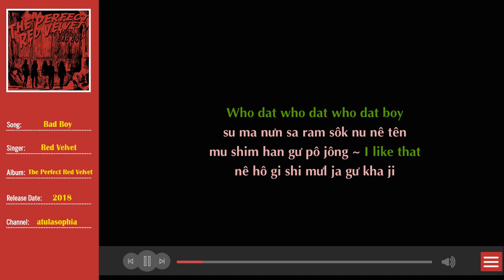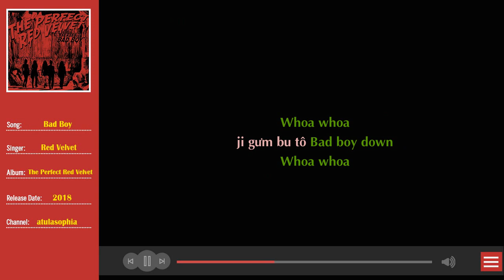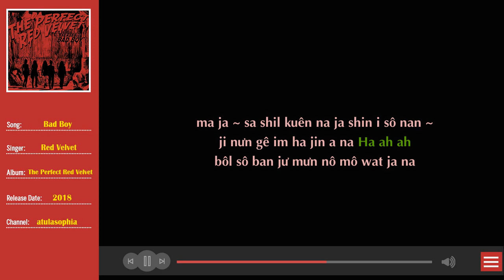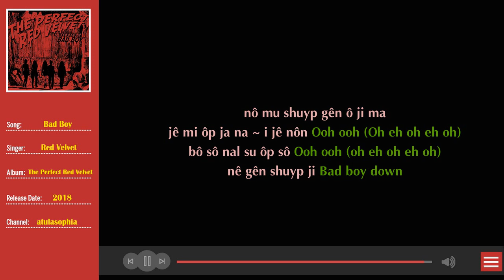[Phiên âm Tiếng Việt] Bad Boy – Red Velvet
LƯU Ý:

➥ Dạo này những video của BTS đa số đều dính bản quyền nên bị hạn chế xem trên điện thoại còn trên laptop/máy tính vẫn xem được bình thường. Để xem được trên điện thoại làm theo hướng dẫn này

➥ Mọi bài phiên âm hay video phiên âm từ nay sẽ được cập nhật tại blog , trước khi hỏi hãy sang blog để xem danh sách bài hát đó đã được phiên âm chưa nhé.

➥ Mình KHÔNG nhận phiên âm theo yêu cầu.

➥ Vui lòng KHÔNG re-upload (đăng lại) video phiên âm của mình dưới mọi hình thức. Xin cảm ơn.

➥ Vấn đề lưu ngoại tuyến được hay không là do nhà phát hành nhạc (sở hữu bản quyền) quyết định chứ mình không quyết định được vấn đề đó. Bạn nào muốn tải về thì lên máy tính sử dụng trình duyệt Cốc Cốc để tải video về rồi copy qua điện thoại nha.

☛  Credit Lyrics: Colorcodedlyrics, Klyrics, Melon
☛  Phiên âm + Video Maker: Atula